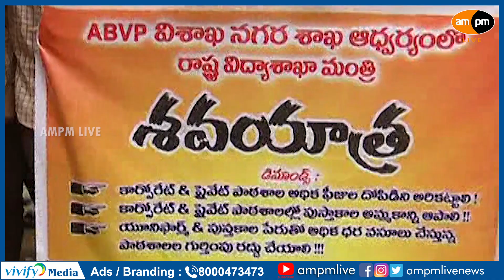ABVP Student Union Protest Against AP Govt in Visakhapatnam I AMPM Live